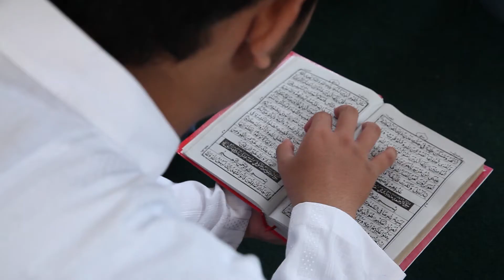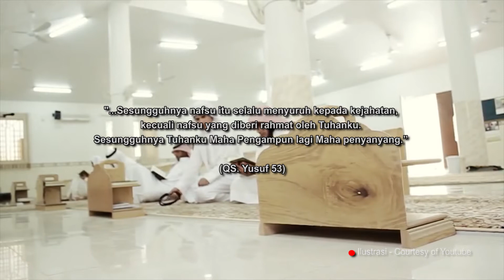Cahaya Sunnah Keutamaan dan Manfaat dalam Bersabar Segmen 1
*Follow Twitter   : @ummattv